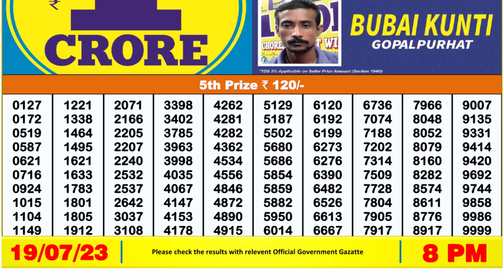Dear Lottery Sambad 8pm today 19.07.23 Nagaland State Lottery Result